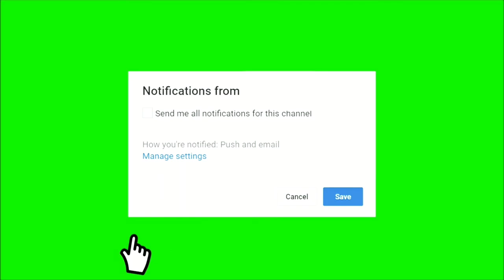OLEH-OLEH TERLENGKAP BANDUNG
Setelah jalan-jalan dari bandung, jangan lupa beli oleh-oleh salah satu tempat oleh2 terlengkap dibandung adalah Kartika Sari yang terkenal dengan pisang bolennya, dan mempunyai cabang yang banyak tapi kali ini saya mampir yang di Jl. Buah Batu.

Alamat : Kartika Sari
Jl. Buah Batu No.165 A, Turangga, Kec. Lengkong, Kota Bandung, Jawa Barat 40265
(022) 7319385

Selamat belanja, salam sehat selalu